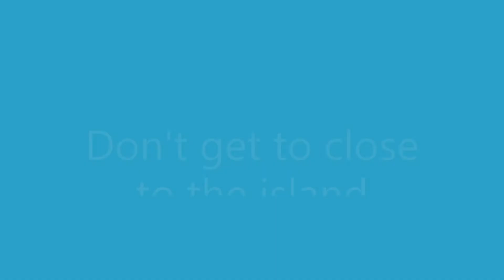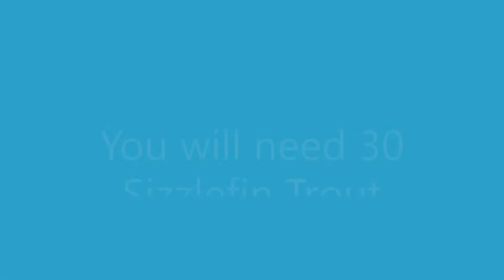Zelda BOTW / Breath of the Wild stealth gear, 4th great fairy fountain Tera ,Sizzlefin Trout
Where and how to farm sizzlefin trout needed for max stealth gear and where to get 4th great fairy fountain (Tera)